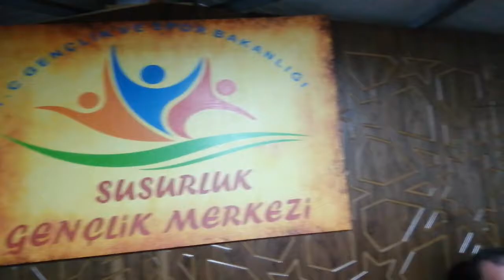Sıra Gecesi 3